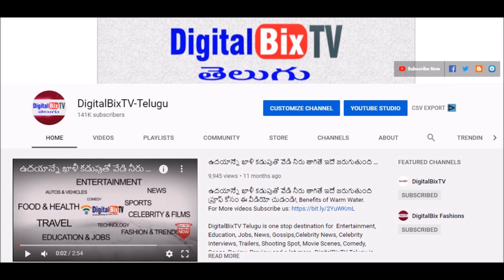ఈ రోజు సాయంత్రం బంగారం ధరలు | Today Gold Price In India| Gold Rates Today|Today Gold Rate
ఈ రోజు సాయంత్రం బంగారం ధరలు, Today Gold Price In India, Gold Rates Today, Today Gold Rate, Gold Price.